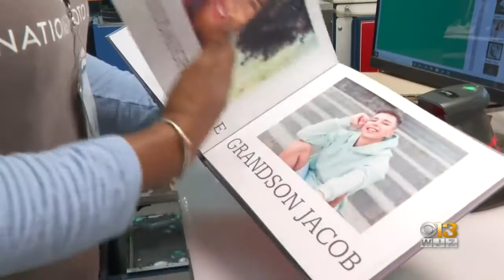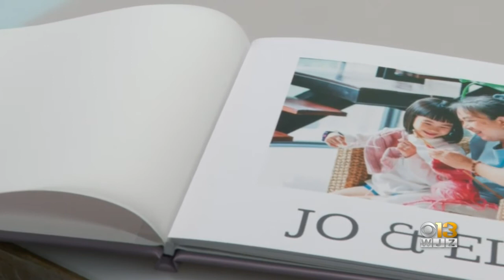Baltimore County Photo Lab Makes 'Memory Books' For Those Struggling With Memory Loss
A Baltimore County photo lab is in the business of preserving memories.